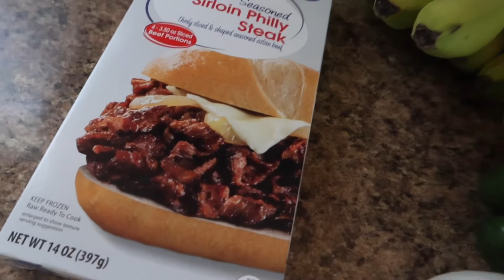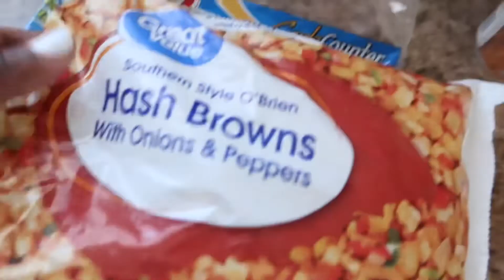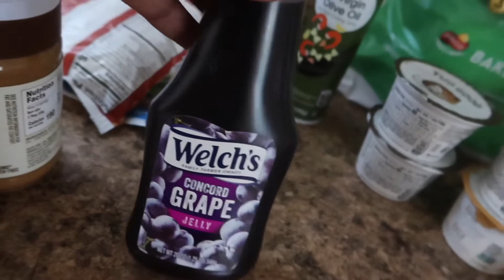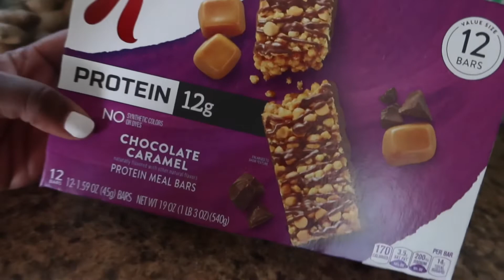Realistic Walmart Grocery Haul | Grocery Haul for one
Hey y'all! Hope you enjoy

I film what I eat in a day, Grocery Hauls, budgeting videos and Vlog’s. Thank you for following my journey 🥰

Amazon faves:

Filming:
Canon G7X Mark III
iPhone XR